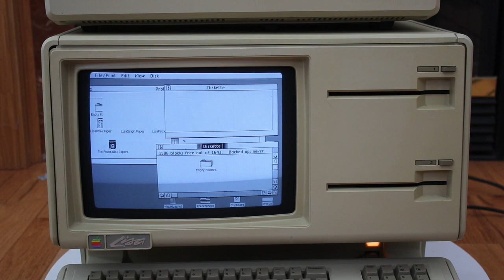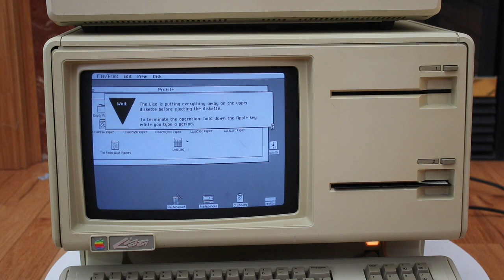Apple Lisa 1 with Dual Twiggy Drives Testing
This is a recently restored Apple Lisa with 5MB Profile hard disk drive and dual Twiggy floppy drives.  This was some testing to load up a Fileware diskette (the Upper diskette is already loaded) and moving a file around from the Profile hard disk to Upper and Lower Twiggy drives.

Note: There are no disk drive activity lights on Twiggy drives and the diskettes are both labelled "Diskette" so you have to pay attention to the Diskette icons on the Desktop as they are marked with "1" and "2".  Lisa OS doesn't actually refer to Drive 1 or Drive 2 but refers to them as  "Upper" and "Lower" diskettes.